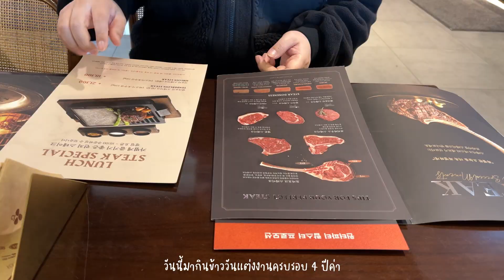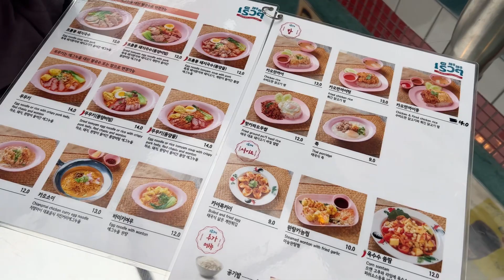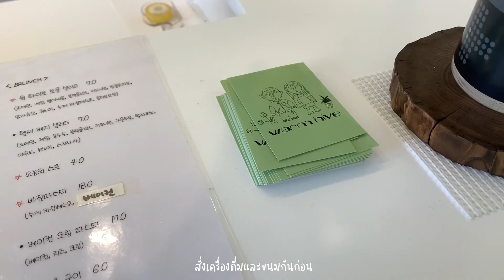| LEEYOON’S VLOG | เดทแต่งงานครบรอบ 4 ปี, กินอาหารไทยที่อับกูจอง, คาเฟ่ทัวร์เบาๆแถวบ้าน